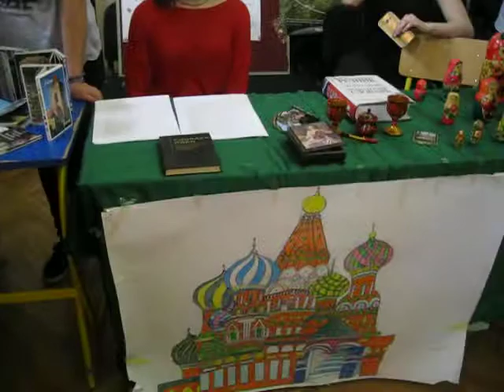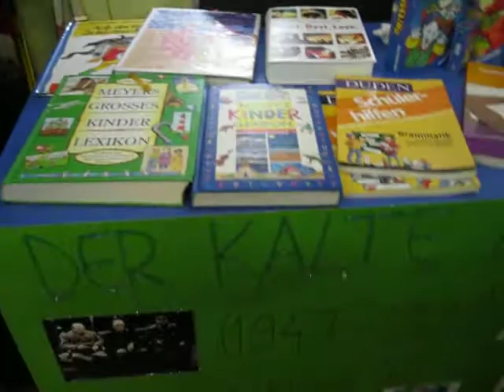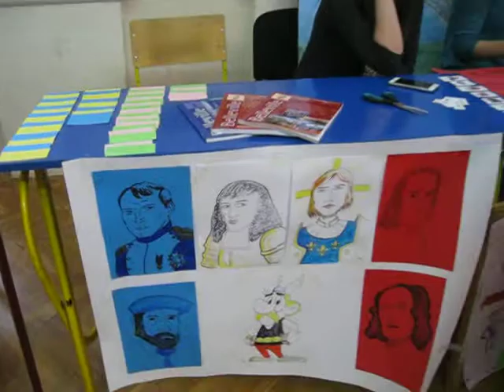Sremac2017 05 04 OV 01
Otovrena vrata 2017,
Svečana sala,
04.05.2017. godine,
Prva niška gimnazija "Stevan Sremac"
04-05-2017